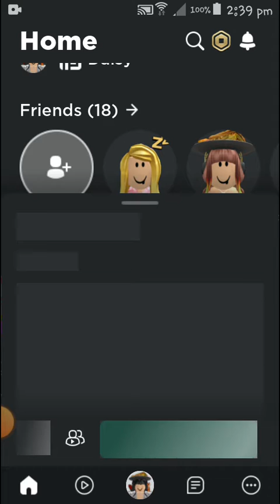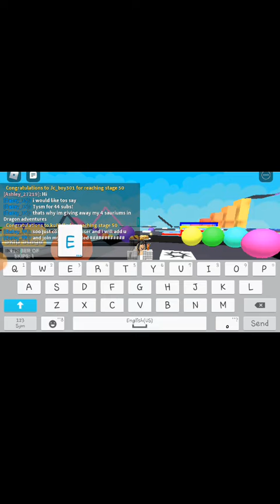👌PLAYING AN OBBY💙 SPECIAL😄😚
So yep-
Comment ur user so i can add you to give 4 Sauriums! TYSM GUYS FOR 46 SUBS!! btw this vid was late upload bc i forgot to upload it...

If u want a shout out use this tag!

Daisy_.ed1tz

☆ALIAH☆

Im very sorry if this was laggy bcof dying storage😭😭